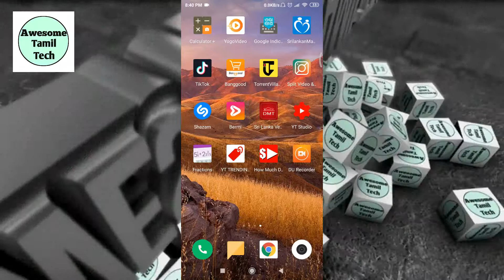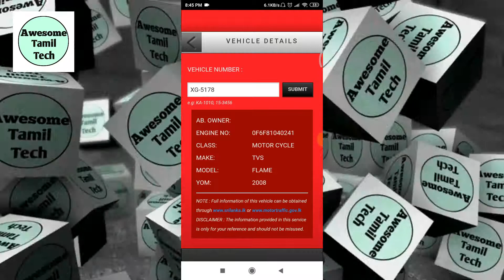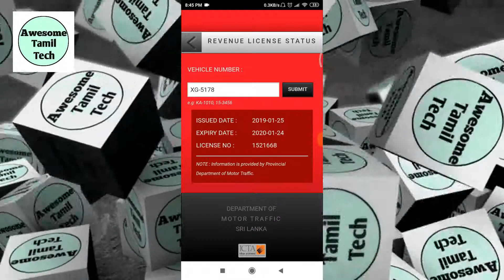உங்களுடைய வாகன இலக்கத்தை வைத்து அதனுடைய தகவல்களை அறிவது எவ்வாறு?(இலங்கை வாகனங்கள் மட்டும்)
இலங்கை பாவனையாளர்கள் மட்டும்.